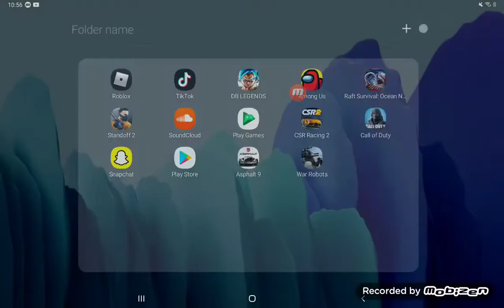March 4, 2021